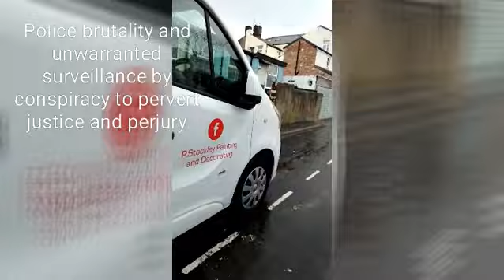This are the evidence of police brutality, vendetta, Slender, malice in perversion of justice.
Under Statutory guidance on police complaints system.
Of which I have already reported to Merseyside professional standards unit, as well as asking them to referre to IOPC.

IT say we're there is a substantive evidence which was not reasonable available at the time of the previous complaint was made or previously conducted matter was recorded and the previous complaint or conduct matter has been or is being investigated or in a case of complaint, otherwise handled in accordance with Scheduled 3.

This video evidence meets those criteria and not been properly recorded hance the reason for contuiation of this brutality by either 101 or professional standards unit.

As well as conduct matter involved allegation of discrimination.
Of which are Referring a conduct matters

This should have been treated as disciplinary proceedings. To stop it from happening again and end the deprivation of my life.
In this case for a member of police force or a special constables, disciplinary proceedings means any proceedings under the police conduct regulations 2020 apart from the reflective practice reveiw Process.
It does not include unsatisfactory performance procedures. For any other person serving with the police it means any any proceedings or management processes during which that person conduct, rather then their performance, is considered for deciding weather any sanctions or punitive measure should be imposed against them for that conduct.

All this are including all that I have complained about and called 101 are of Substantive evidence and should have been dealt in that manner.
Substantive Evidence means for example, evidence of material fact which is dispute or may have a bearing on the outcome of the conduct matter, (hance the reason you see those police officers by perversion of the outcome of their investigation conduct.)

As a distinct from evidence of the matter peripheral to the conduct matter and highly unlike to have any bearing on the outcome.
Not the case here.

Let's look at the Mandatory Referral Criteria

 in cennection with what I have complained about.

The appropriate authority must refer the complaints and recordable conduct matters
That Includes allegations of conduct which constitute the following.

A serious assault, (in connection with my complaint if not sorted due to frustration of this situation)
A serious sexual offence ( nothing to do with me or my case)
Seriously corruption, including abused of position for sexual purposes or for the purpose of perusing an improper emotional relationship, ( by blackmailing my partner and ex wife.)

A criminal offence or behaviour which is liable to lead to disciplinary proceedings and which, in either cases is aggravated by discriminatory behaviour on the nground of a person, race, sex, religion or other status identified in paragraph 9.24 of this guidance. ( all to do with what is happening to me.)

A relevant offence

Complaint or conduct matters arising from the same incident as one where conduct failing within above criteria is alleged or
(Any conduct matter relating to Chief officer or the deputy commissioner of the Metropolitan police service)
Where the appropriate authority unable to satisfy itself, from the complaints alone that the conduct complained of, if it were proved, would not justify the the bringing of the criminal or disciplinary proceedings.

Everything to do with I have been reporting.

Most importantly of which I see as the direction is goi g to if not sorted soo.
An appropriate authority must also refer complaints which arise from the same complaint incident about which there are is a complaint alleged that conduct complained of resulting in death or serious injury.

Last Definition of referral criteria

Of 9.10
An allegations of an attempt, incitement, conspiracy, assistance or encouragement to commit assault occasioning actual bodily harm or a more serious offence against a person must also be referred to the iopc.
9.9 the Crown procecution Service. CPS

ALL THIS ARE OF SERIOUS IMPORTANCE TO WHICH SHOULD HAVE BEEN DEALT WITH IMPORTANT OF HANDLING THIS COMPLAINT BUT AREN'T BEING DUE TO CONSPIRACY TO PERVERSION OF JUSTICE AND ATTEMPTING MURDER AGAINST ME.